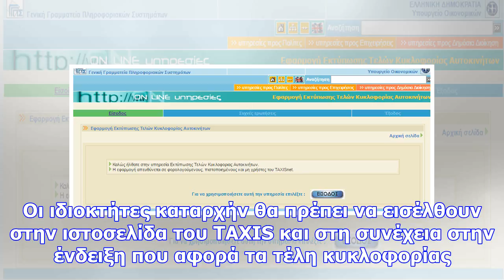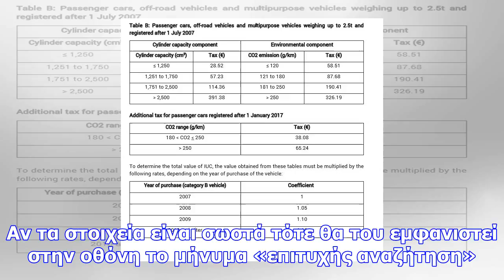Τέλη κυκλοφορίας 2018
Τα τέλη κυκλοφορίας είναι αμετάβλητα σε σχέση με τα περσινά και θα πρέπει να καταβληθούν από τους ιδ...